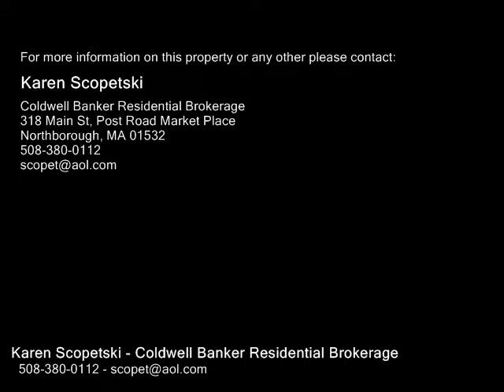17 Elmwood Dr, Northborough MA 01532 - Single Family Home - Real Estate - For Sale -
17 Elmwood Dr, Northborough MA 01532  Single Family Home  Real Estate  For Sale   Expansion possibilities for this ranch located on dead end street, walking distance to downtown! Just needs some TLC. Upgraded eat in oak kitchen.  Large living room with hardwood flooring. replacement windows, gas furnace, electrical & vinyl siding. 2 bedrooms.  Finished porch off the back of house for extra living space and storage. Brick walk way. 1 Car detached garage. Beautiful private yard on quiet street. New energy efficient electric water heater, new furnace and oil tank 2016. New roof on back of home 2016. 1 car attached garage. Mass save program added insulation. Town sewer, water and gas is in the street! Beautiful park like grounds! Close walking distance to town and park. Close to Rt. 9, Wegmans & all major highways. Excellent toprated school system

Karen Scopetski
Coldwell Banker Residential Brokerage